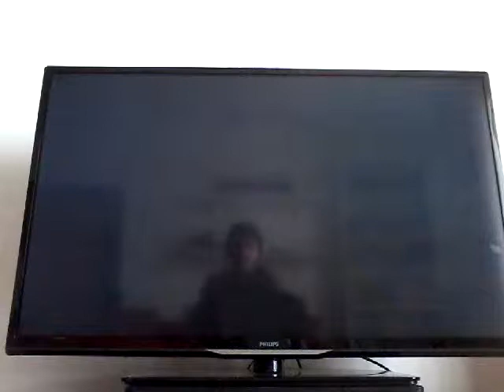NON SEI ANCORA PRONTO. The Legend of Spyro A New Beginning filmati di gioco #59